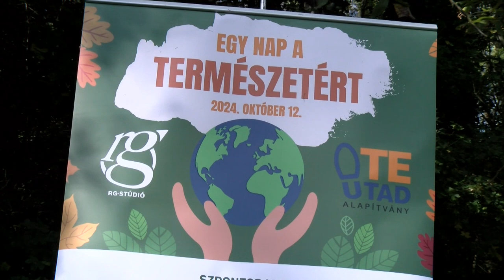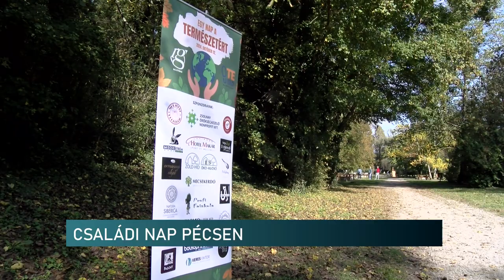Egy Nap a Természetért – családi nap a Kökényi tónál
Egy igazán természetközeli élményt hozott a családosoknak az RG- STÚDIÓ Pécsen. Érdekes előadások, környezettudatos játékok, kézműveskedés, értékes tombolanyeremények és sportprogramok várták az érdeklődőket.